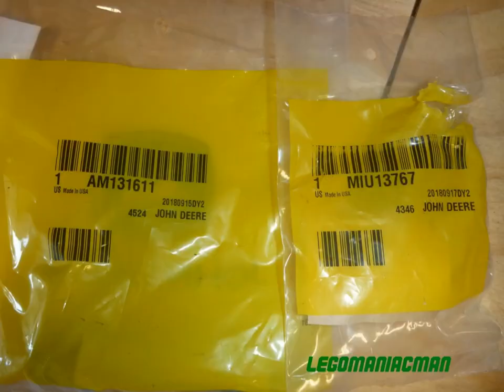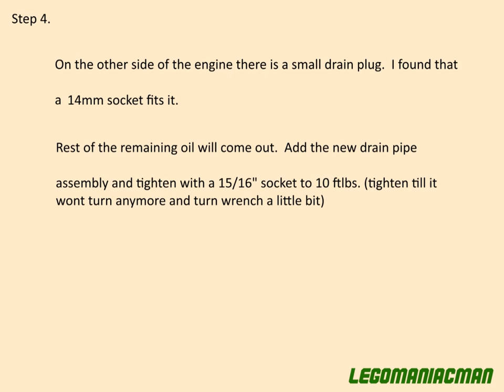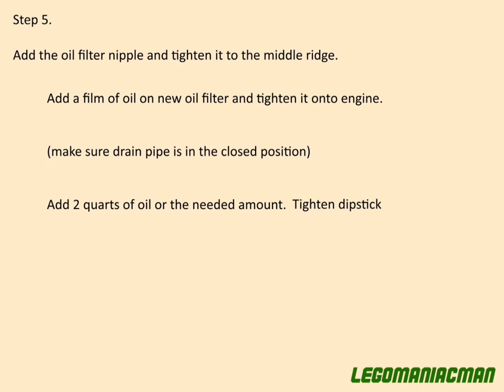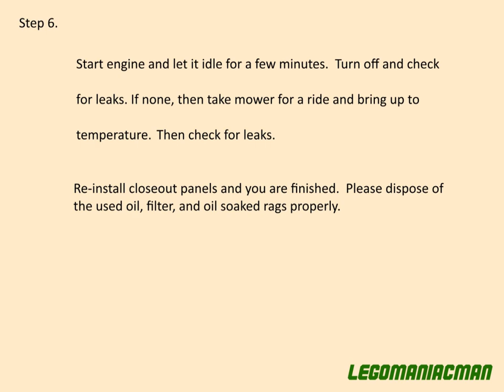John Deere E Series Easy Oil Change Conversion Kit Instructions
Here is how you change out the expensive John Deere Easy Oil Change Filter for a conventional filter with drain valve.

For E Series mowers with the big green easy change filter and possibly future models.